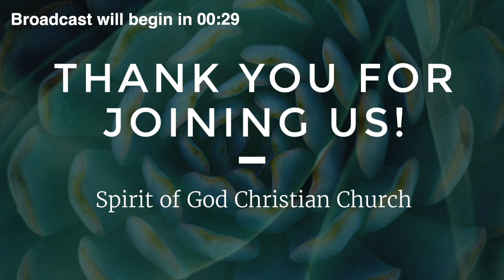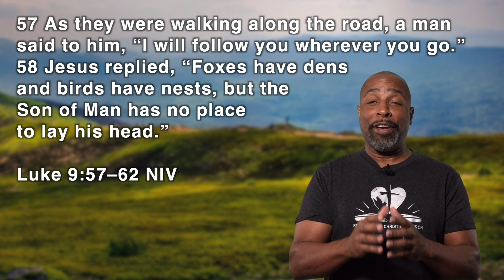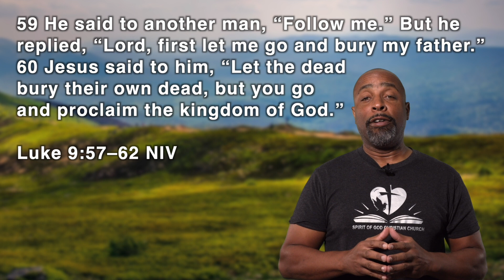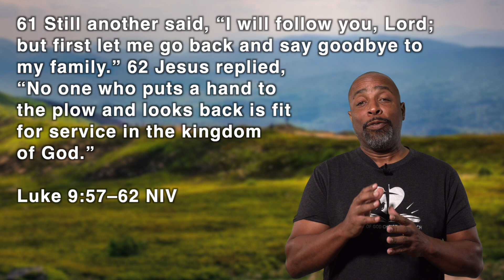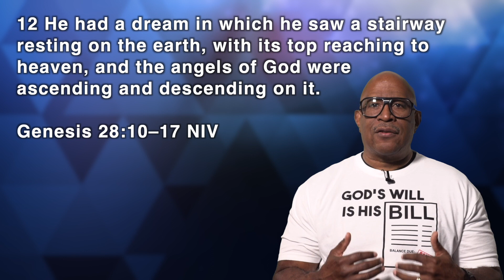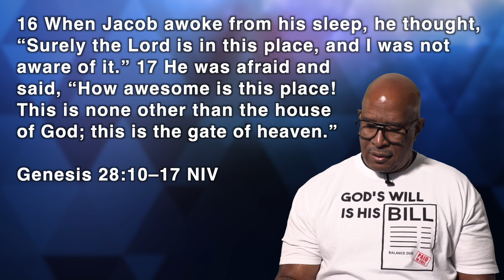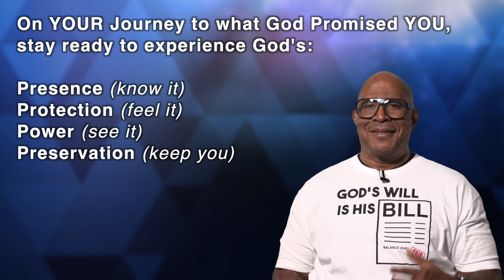Stay Ready for What God Promised You! | Spirit of God Christian Church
Tune-in to our Online Church Service with Pastor Randall Knighton, founding Pastor of Spirit of God Christian Church. We invite you to  be a part of this special broadcast as Pastor Knighton shares a timely message from the Lord!